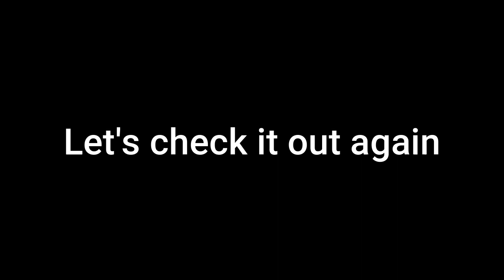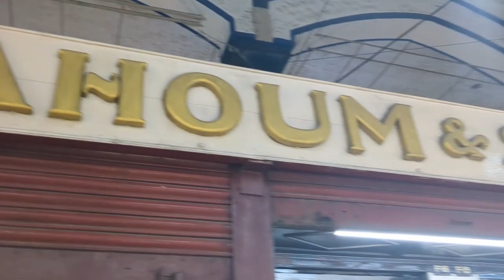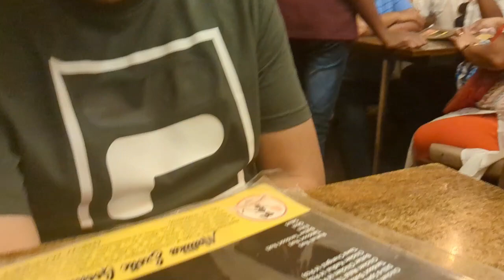Esplanade gelam lehenga nite.Hijra der bhoy e Abir ki korlo dekho.